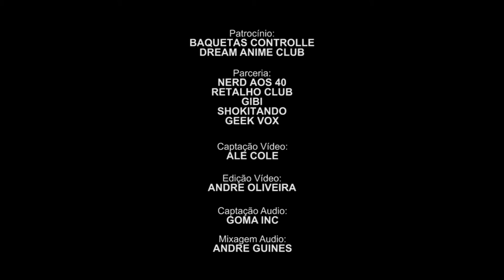Marvel Vs Capcom- Doctor Strange- Theme- Drum Cover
Performing the Doctor Strange  (Marvel Vs Capcom theme) on drums.
recorded by Ale Cole
mixed and mastered by Dré Guines at GOMAInc.
edited by : Supernez